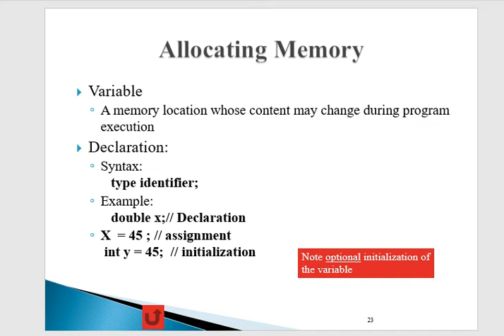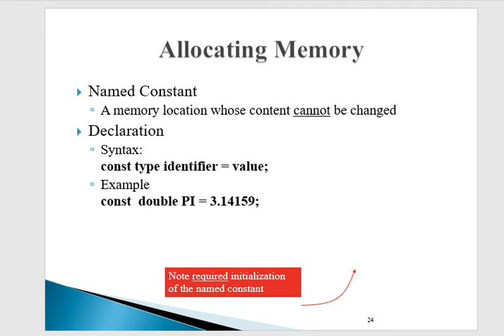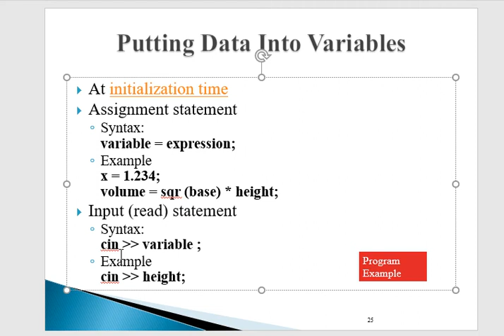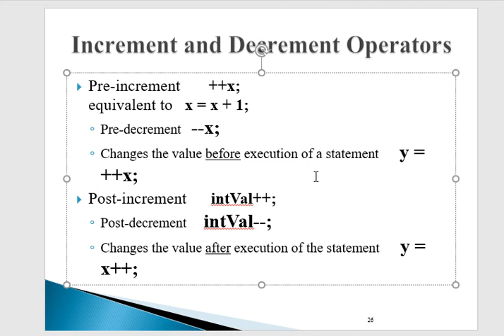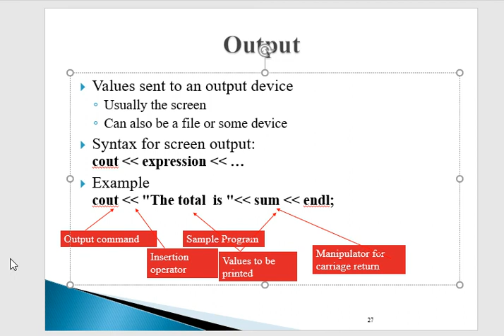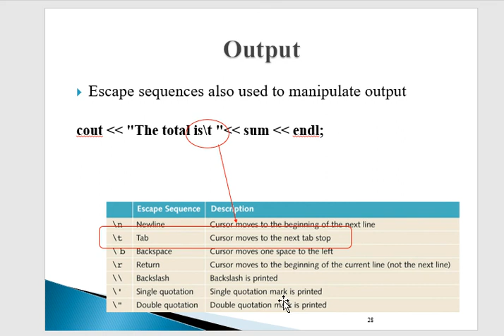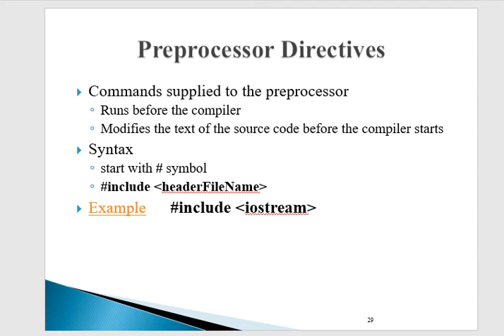introduction to C++ Part 5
This video is designed to explain the concept of C++ Programming, fundamentals of C++ programming Concepts. This video includes:
- A Brief History of C
- Basic Elements of C++
- Basic Components of  C++
- The Basic of C++ Program
- Identifiers
- Data Types
- Floating point Types
- Arithmetic Operations and Operators
- Expressions
- Type Casting
- Input
- Allocation Memory
- Putting Data into Variable
- Increment or Decrement Operators
- Output
- Preprocessor Directives
- Namespace
- Program style and Form
- C++ Standard Library